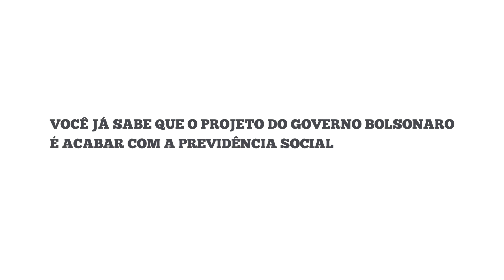Diga NÃO à reforma da previdência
Precisamos dizer não à reforma da previdência. Assista e entenda porque ela é um risco para os trabalhadores e trabalhadoras.